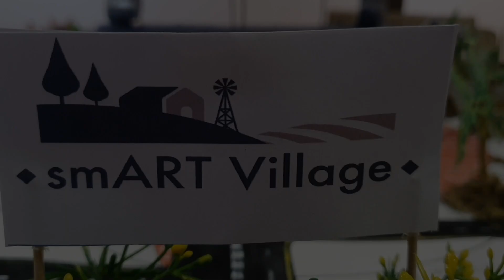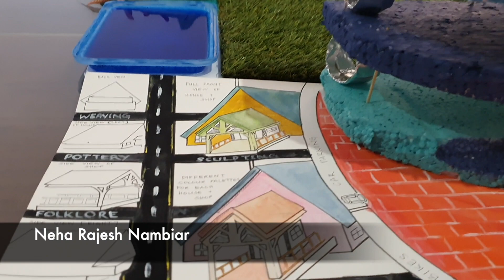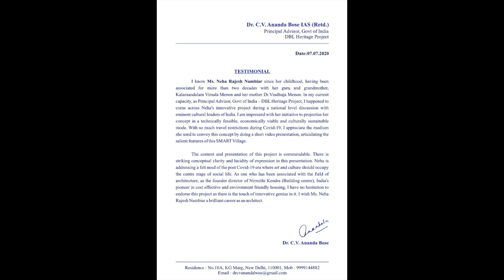SmART Village - design concept by Neha Rajesh Nambiar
Idea:
An honest attempt to revive art, culture and tradition of every country and thus give financial support and more opportunities for the survival of artists worldwide.

Design:

SmART Village is a self-sustained, dedicated hub located in the villages/towns or cities which is built for the welfare of art and artists. During the pandemic, artists across the world were severely tarnished and traumatised with no opportunities or funds in hand to barely survive. As an aspiring fellow artist, I wanted to create a platform for these underprivileged artists to revive themselves and the art form, to learn a new skill, to teach and share their boundless knowledge as well as to perform and successfully achieve their hopes and aspirations.

I would like to thank Shri C.V. Ananda Bose IAS for giving me this wonderful opportunity to present a possible design idea for the One Man Expert Committee for Art and Culture.